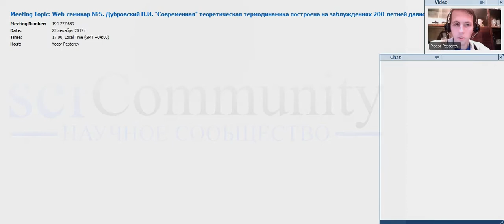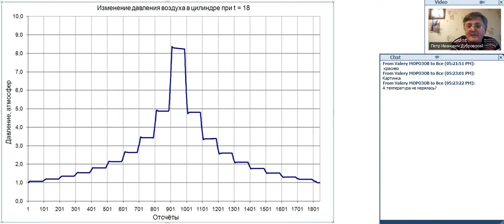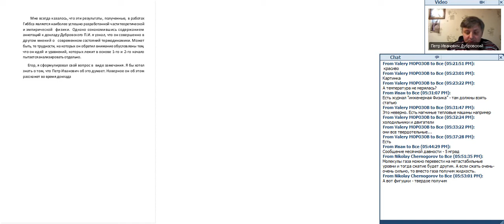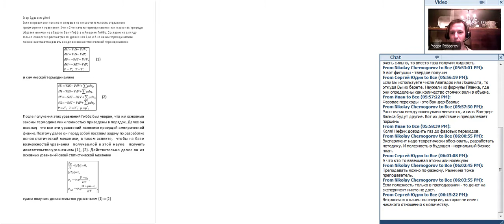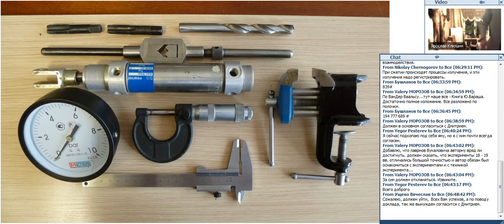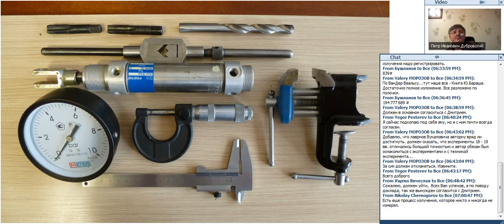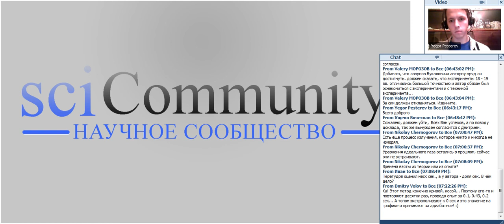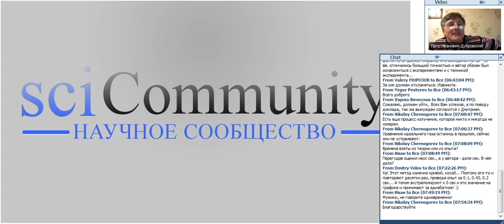Вэбинар №5. Заблуждения термодинамики. Дубровский Пётр Иванович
Последние 5 лет я посвятил изучению истроии развития паровых машин и теоретической термодинамики. Анализ истории позволил мне разобраться, почему и как "современная" теоретическая термодинамика оказалась в плену средневековых заблуждений. Основная ошибка термодинамики - это уравнивание количества теплоты и механической работы, которое вылилось в неверное трактование принципа сохранения энергии. Современная трактовка первого начала термодинамики, которую ныне принято трактовать как следствие принципа сохранения энергии - неверна. На элементарных ошибках построены и "доказательства" теоремы (теорем) Карно. И всему этому есть экспериментальное подтверждение - результаты опытного определения достоверной величины показателя адиабаты методом совместных прямых измерений объёма и давления при процессах, максимально приближенных к адиабатным.